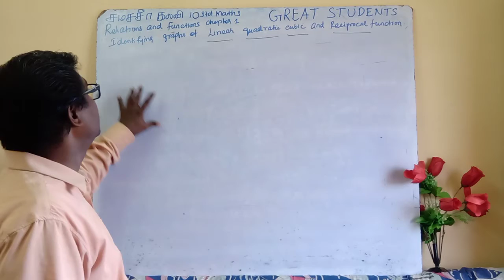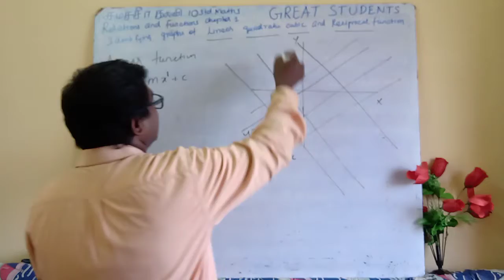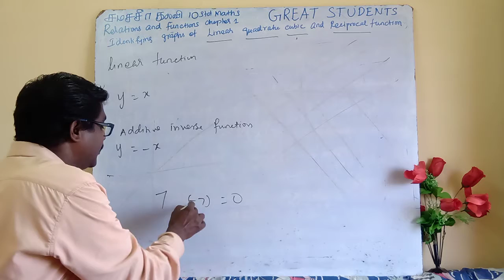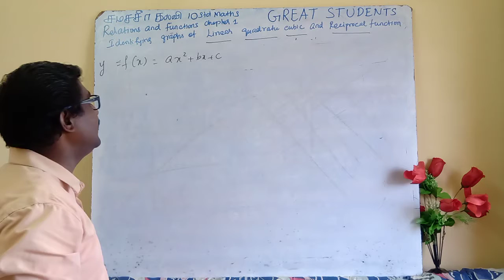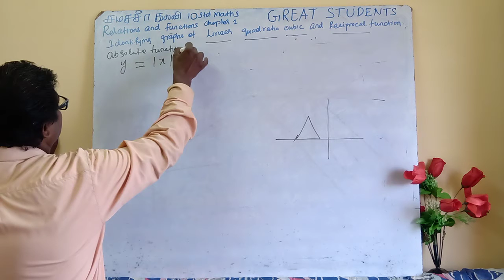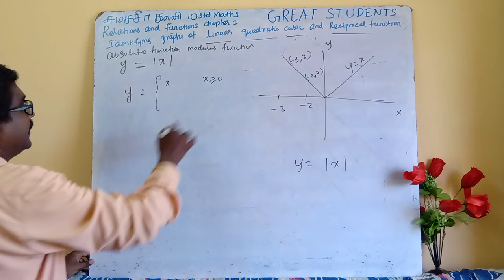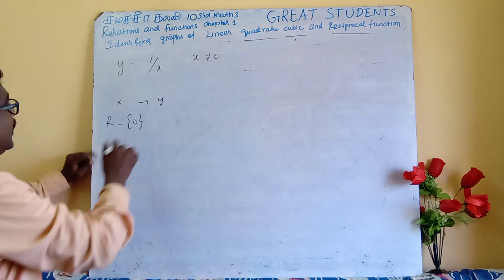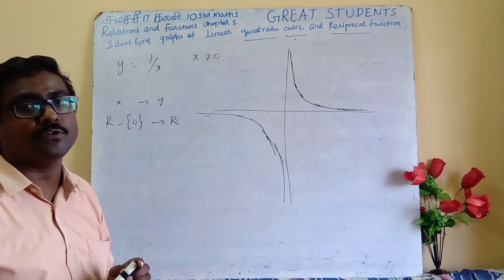9 identyfying functions | relations | 10 std maths | new syllabus | tn | Samacheer | class 10th.mp4